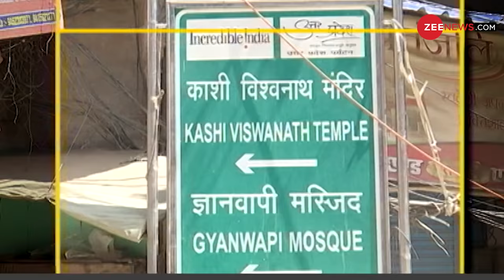Gyanvapi Masjid Live Update : मुस्लिम पक्ष को बड़ा झटका, शिव के नंदी की चर्चा | Kashi |Breaking News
Gyanvapi Masjid Live Update : मुस्लिम पक्ष को बड़ा झटका, शिव के नंदी की चर्चा| Gyanvapi Vivaad | Kashi-Vishwanath News| Breaking News

Varanasi court on Thursday, ordered the videographic survey to continue in the Gyanvapi mosque complex while hearing the petition of five women to worship Hindu deities at the disputed site, adjacent to the Kashi-Vishwanath Temple. The court also decided that Ajay Kumar Mishra, the court commissioner for the survey, will continue with his court-mandated duties after a petition filed by the Gyanvapi mosque management committee.

Gyanvapi Masjid Case और श्रृंगार गौरी मंदिर विवाद में जिला अदालत ने बड़ा आदेश दिया है. अदालत ने मुस्लिम पक्ष की कोर्ट कमिश्नर को हटाने की मांग को खारिज कर दिया है. बहरहाल अब इन सभी के बीच कांशी विश्वनाथ मंदिर में स्थित नंदी की मूर्ती को लेकर फिर चर्चा शुरू हो गई है. क्या है ये पूरा मामला जानिए इस वीडियो में...